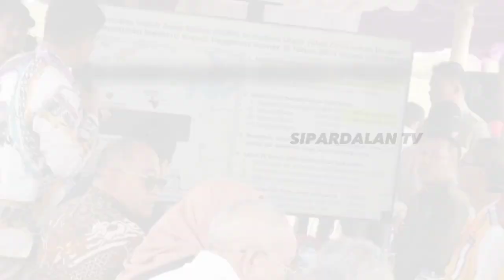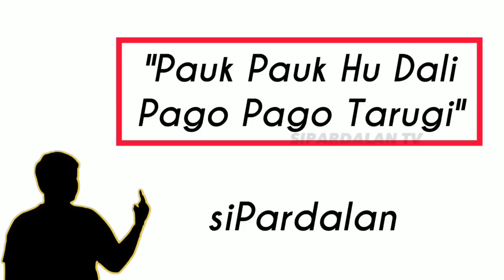Kunjungan Luhut Binsar Pandjaitan di Food Estate, Pollung, Humbang Hasundutan